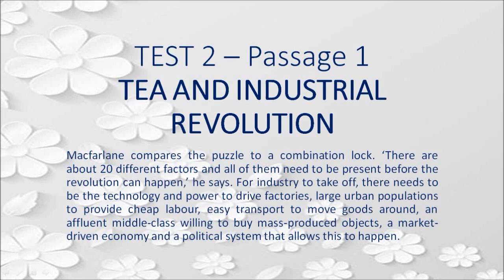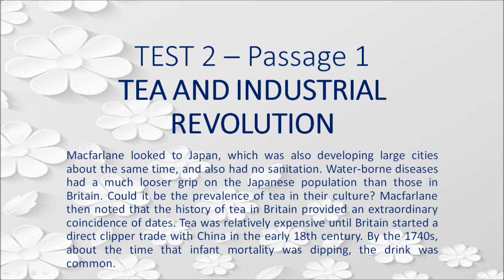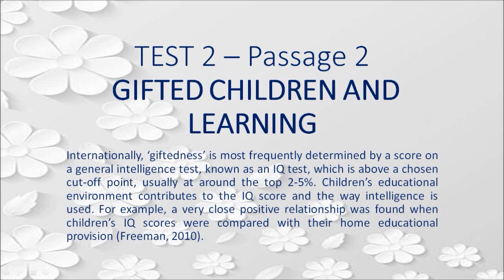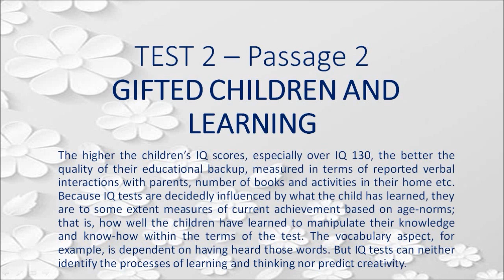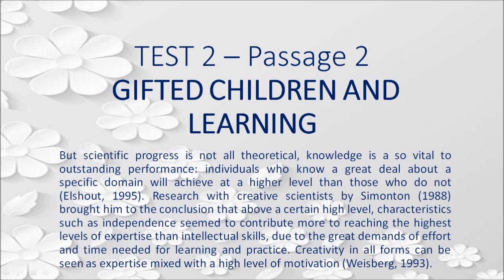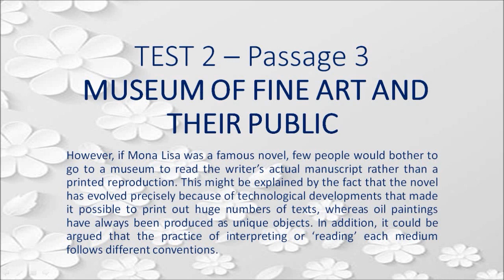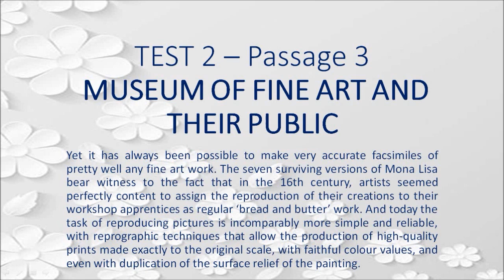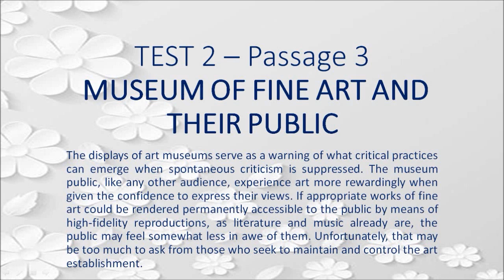Cambridge 10 Test 2 - Hạnh's blog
Passage 1) TEA AND INDUSTRIAL REVOLUTION
Passage 2) GIFTED CHILDREN AND LEARNING
Passage 3) MUSEUM OF FINE ART AND THEIR PUBLIC